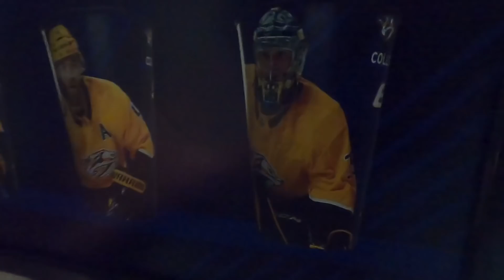NHL WAG Gameday | Inside The COVID Hockey Season #19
APRIL 25th* Whitney takes Fox to the Preds game.  Preds EBUG BonesyTV makes the prediction.